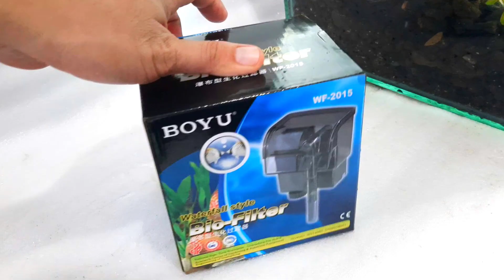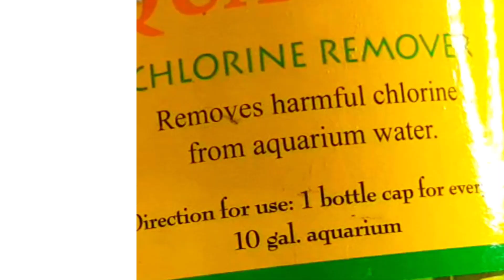SIMPLE GUPPY TANK SETUP | How to setup a FRESHWATER AQUARIUM decoration | FISH TANK with PLANTS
SIMPLE GUPPY TANK SETUP is a video series about guppy setup and decoration of guppy tank in a very simple way. How to setup a freshwater Guppy fish tank / aquarium with plants and big rocks. We love freshwater guppy fish and would also love to setup simple decoration in a freshwater aquarium for them. I personally love simple designs, so you might notice all setup here are simple. I will show you how to setup in this video. We will use in this setup a 12x12x12 aquarium and lots of plants and rocks. The freshwater guppy I am planning to put in this aquarium is the metal black lace guppy strain with stone and plant decoration

WHAT'S NEXT?

Credits to Reck Reck for doing the arrangement

WHAT'S NEXT?